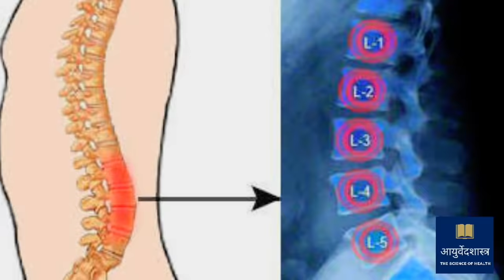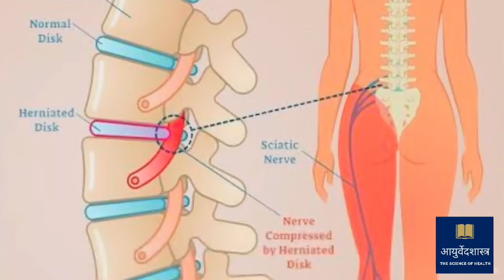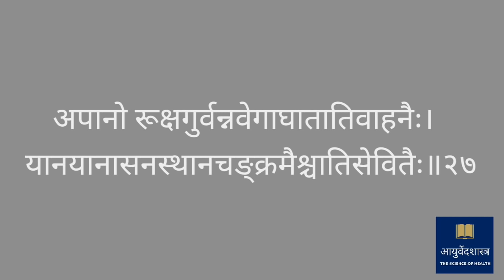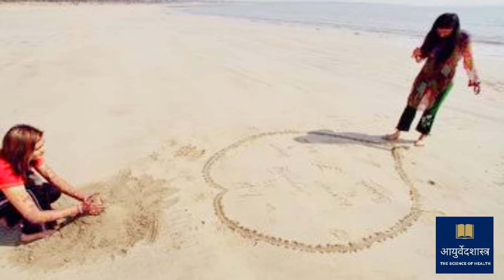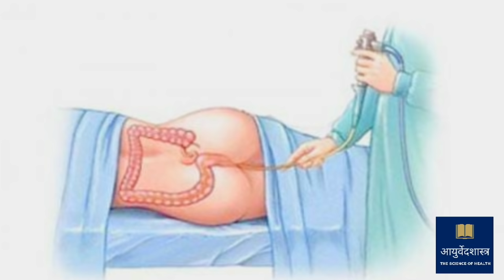कंबरदुखी मणक्यातील गॅप करा बरी घरच्या घरी सोपे उपाय Iकंबर दुखी घरगुती उपाय I kamber dukhi upay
अनेक जणांना कंबर दुखी,मणक्यात गॅप होणे , कंबरेत लचक भरणे असे त्रास होत असतात. अशी वेळ आली असताना जर आपण काही घरच्या घरी सोपे आयुर्वेदिक उपाय केले तर निश्चित तुम्हाला आराम पडू शकतो.
या विडियो मध्ये कंबरदुखी ची कारणे, आयुर्वेदानुसार कंबर दुखी का होते ? आयुर्वेदात कंबर दुखी साथी उपचार कसे केले जातात या संदर्भात माहिती दिली आहे.

आपल्या शरीरात वात का वाढतो हे जाणून घेण्यासाठी विडिओ पाहू शकता. खाली लिंक वर क्लिक करा.

Amazon वरुन ऑनलाइन खरेदी करण्यासाठी खाली लिंक वर क्लिक करा

ऑनलाइन देशी ए2 गाईचे तूप खरेदी करण्यासाठी

Best chyavanprash

Organic Jaggery

आपल्याला या व्हिडिओमध्ये दिलेल्या माहिती संबंधी काही शंका असतील, आपल्या आजारासंबंधी काही विचारायचे असल्यास खाली कमेंट बॉक्स मध्ये टाईप करून जरूर विचारा.  आपल्या प्रश्नांची समर्पक उत्तरे दिली जातील.

100 टक्के आराम देणारी गाऊट या आजाराची ट्रीटमेंट कशी केली जाते हे समजून घेण्यासाठी खाली लिंक वर क्लिक करा.

Thanks & Regards